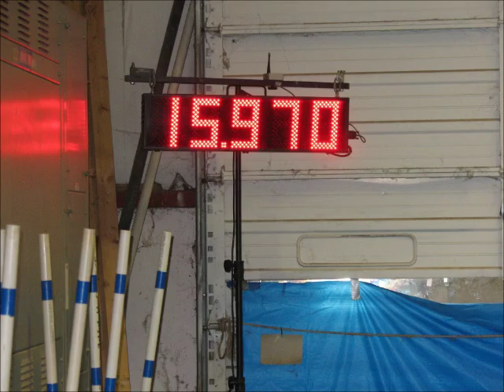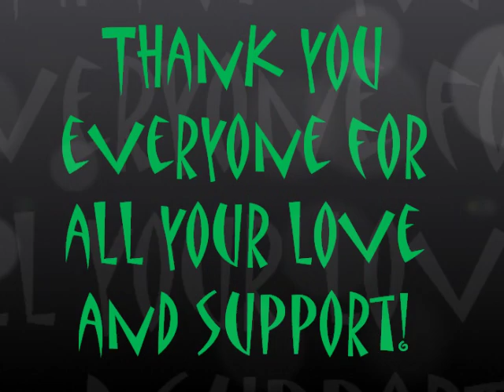The entire 15 sec feeling!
Omaha Speed Racers 15 sec run